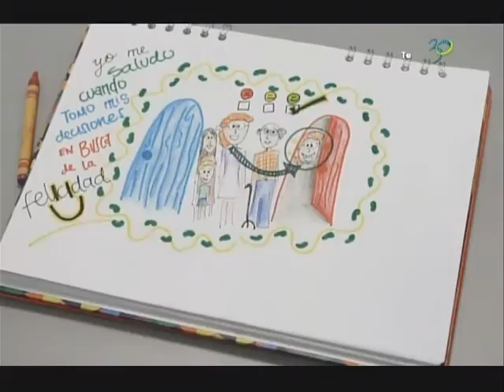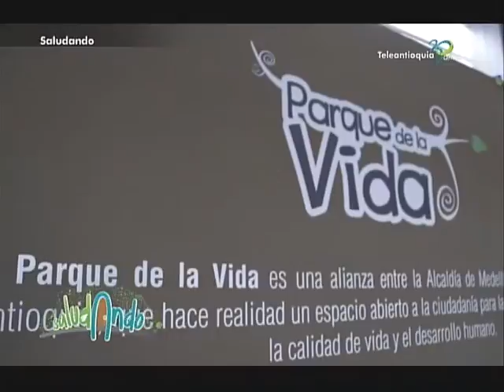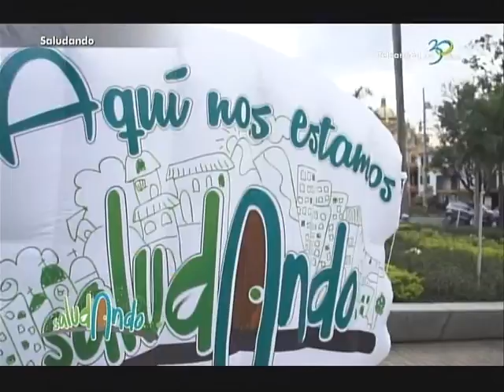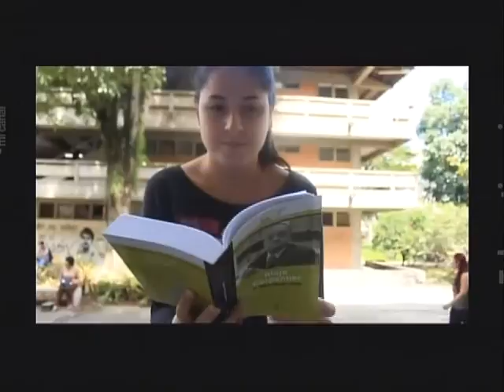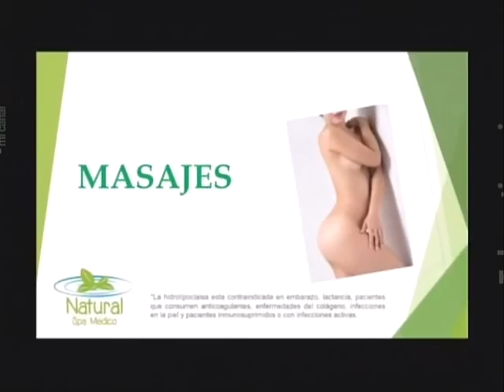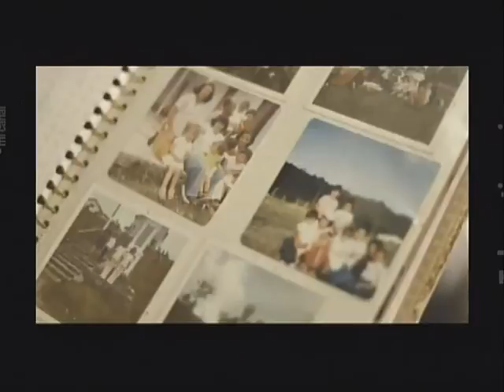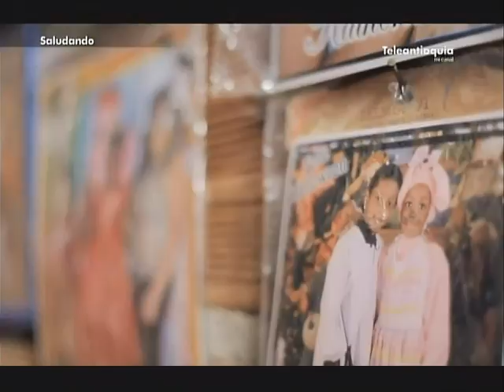Saludando TV 24 de septiembre (capítulo completo)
En el capítulo del 24 de septiembre de Saludando TV celebramos los 3 años del Parque de la Vida. Tuvimos como invitados a Jackeline Rúa, comunicadora del Parque que nos contó de los proyectos y actividades; Santiago Pérez y Teresita Gómez hablaron de Medellín se toma la palabra, uno de los proyectos que alberga el Parque de la Vida.

En un ambiente muy familiar partimos la torta y le dimos nuestros mejores deseos al Parque de la Vida.

Saludando TV es realizado por el Parque de la Vida, una alianza entre la Universidad de Antioquia y la Alcaldía de Medellín. Se transmite todos los jueves a las 4 p.m. por Teleantioquia.